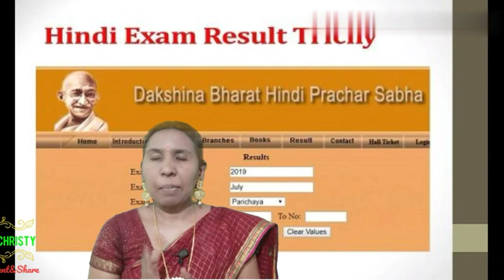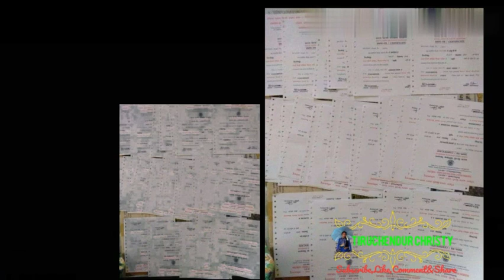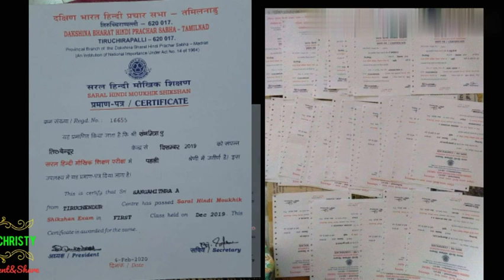Dakshin Bharat Hindi Prachar Sabha/Spoken Hindi Certificate Course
Spoken Hindi Certificate Course